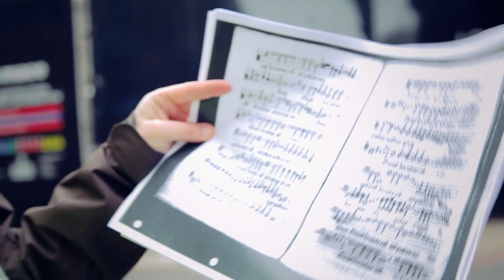I Fagiolini - 1612 Italian Vespers - Reconstructing Gabrieli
Robert Hollingworth introduces I Fagiolini's latest epic venture -- the reconstruction of Gabrieli's colossal 7 Choir Magnificat -- a piece unperformed for around 400 years due to 20 parts being lost.

1612 -- Italian Vespers is released in May 2012